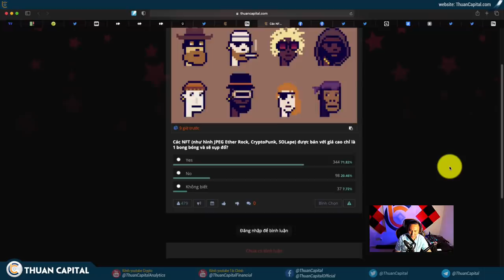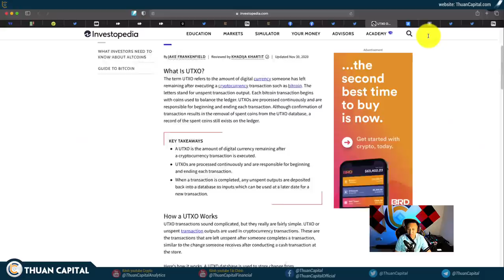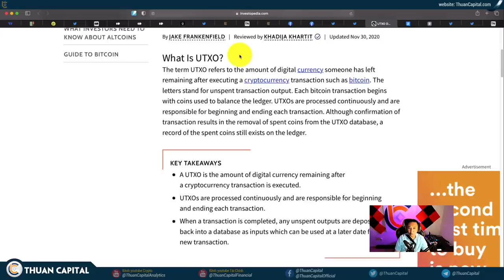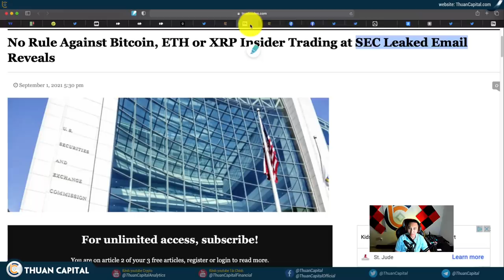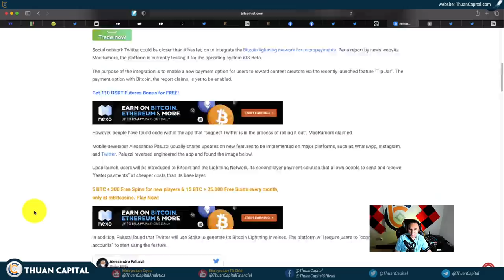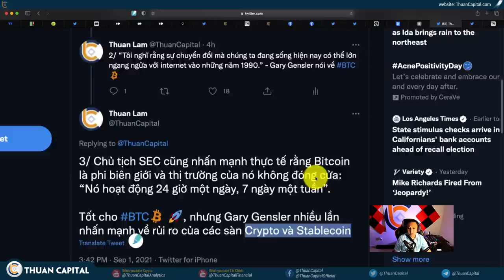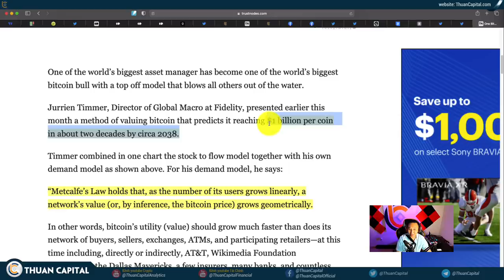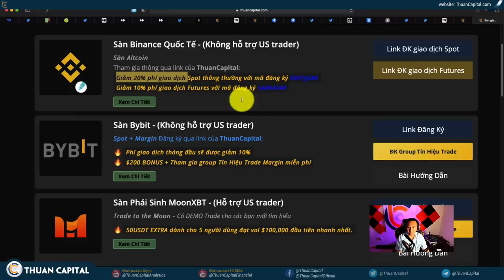1136 (Part 3) - Nên Nghĩ Gì Về Cơn Sốt NFT, Phong Trào? Bong Bóng? Tương Lai?